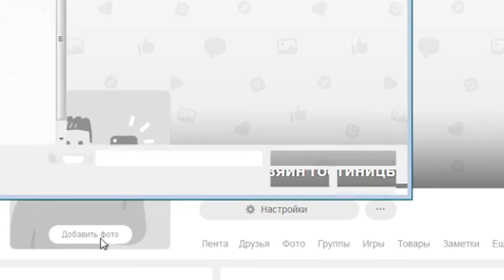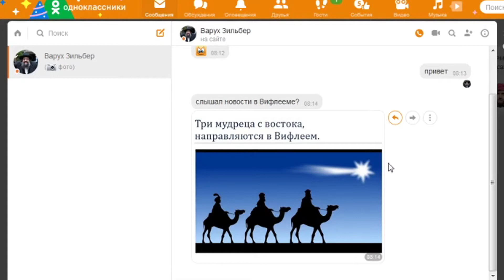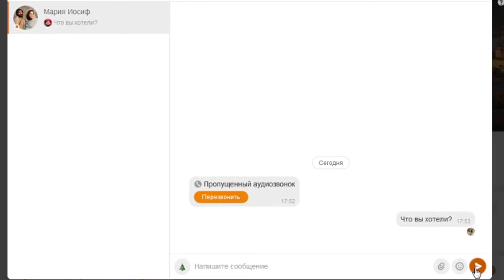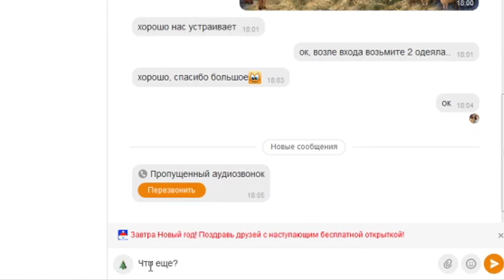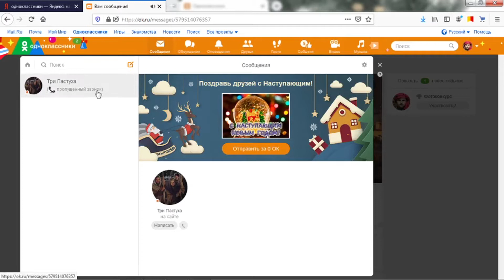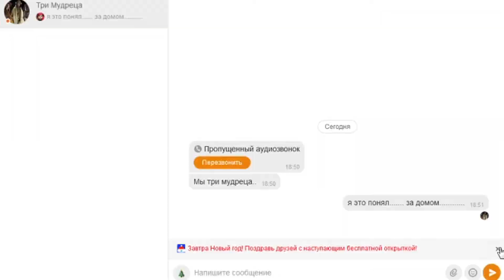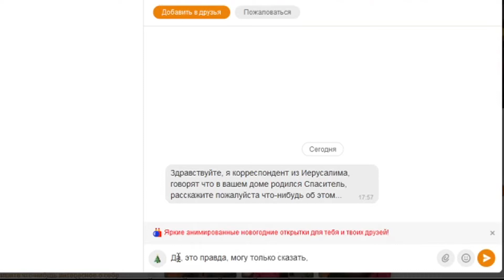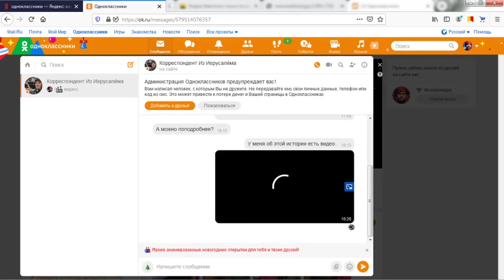Рождество Иисуса, глазами хозяина хлева | Screenlife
ПОДДЕРЖАТЬ KIDS ⤵️

⤵️ USDT  (TON)
UQBGGg4SwXohAIFsAESgR3fhHtYWyu7OEVXDCGnzHuzg0KrO
⤵️ USDT  (TRC20)
TFqQn94ZQQiCnjarYboKGMgwdgvcEprLWK
⤵️ TON
UQBGGg4SwXohAIFsAESgR3fhHtYWyu7OEVXDCGnzHuzg0KrO
⤵️ Bitcoin
14A3S1Dy2ccTdsaVDRu6DT9QsDUzCEZQra

⤵️ ДЛЯ РОССИИ СБЕР
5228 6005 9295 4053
⤵️ Donationalerts

Благотворительная душа будет насыщена, и кто напояет других, тот и сам напоен будет.
Притчи 11:25

Пусть Бог благословит вас! ❤️❤️❤️